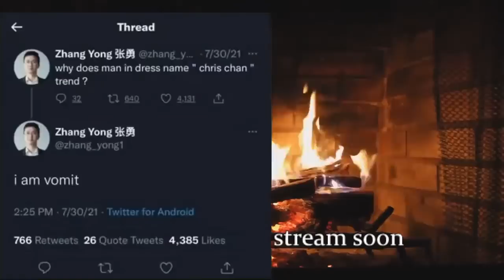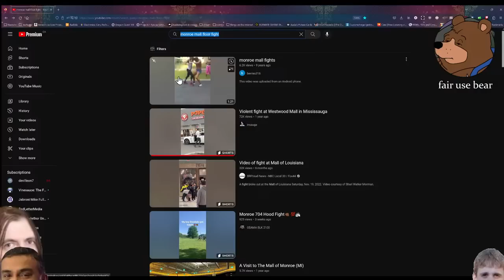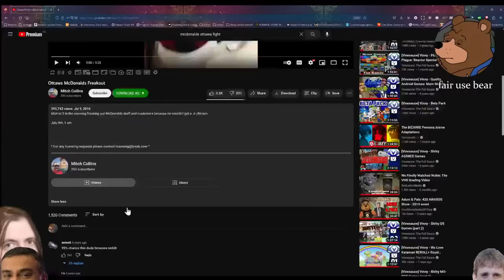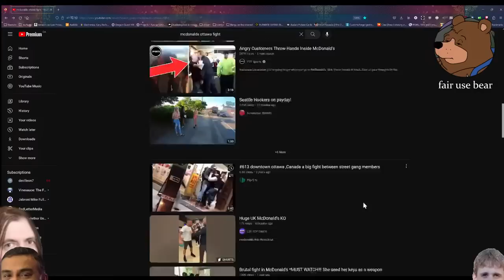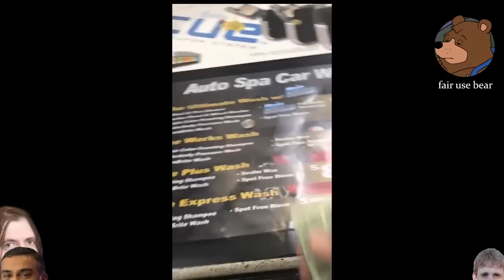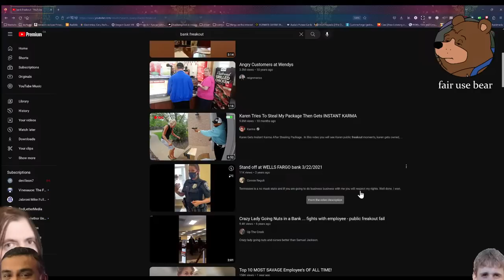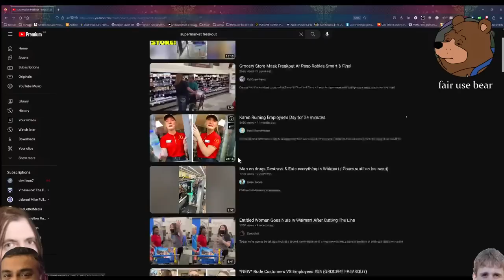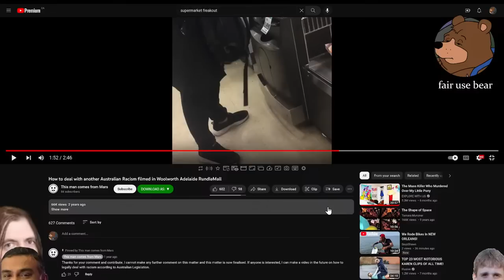Live: Brawl in the Mall! (Public Freakouts + Karens) | DeadwingDork Archive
This day we fight, ladies and gentlemen!

Uploaded on June 10th, 2023